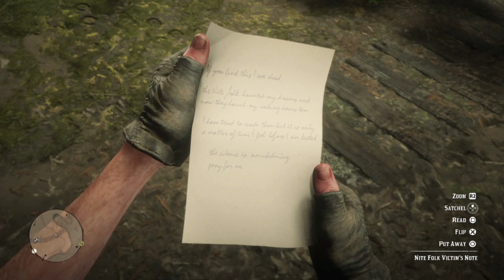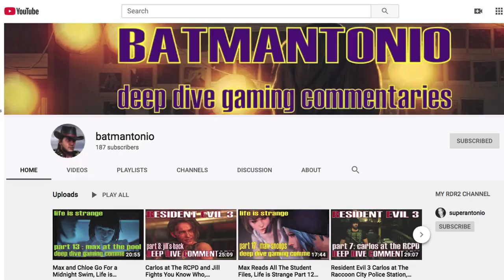Legendary Fishing, and A Reminder That John Can't Swim, Marston Mondays Part 10 Free Roaming in RDR2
john finds the legendary lake sturgeon location, the legendary bluegill location, also the shrunken head location, and look at all the keywords i jammed into this description...